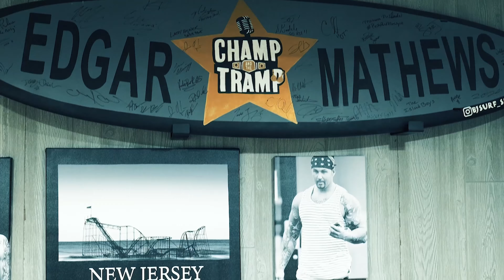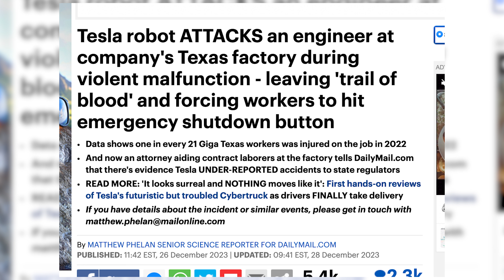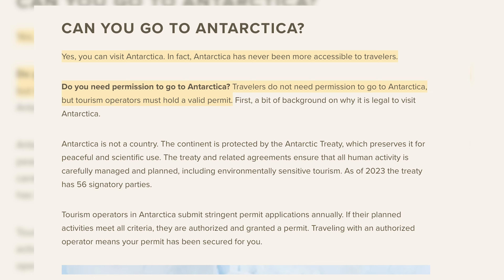Jesse Holt Is Back To Talk Prostates and Flat Earth | Episode #204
On this episode of @champandthetramp, fan favorite and friend of the show Jesse Holt comes out of hiding to talk Flat Earth, milking prostates and the latest on his charity, Fight 4 Flight. Check it out now guys. Now streaming everywhere!